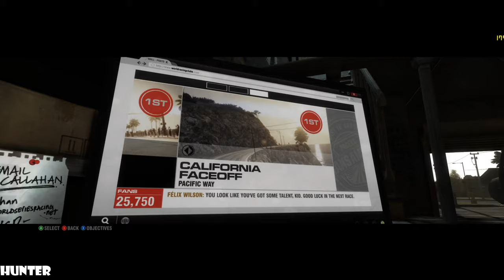GRiD 2 Gameplay (PC HD) [2160p60FPS]